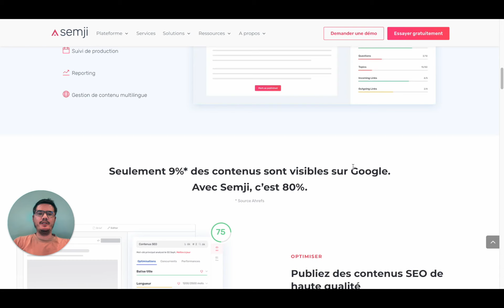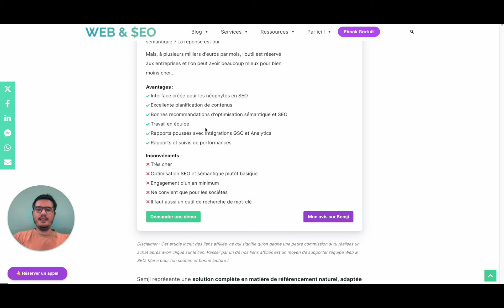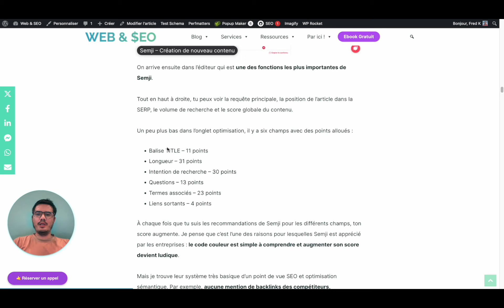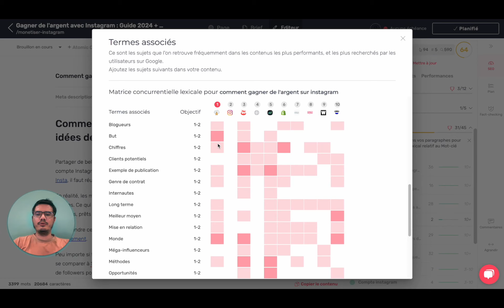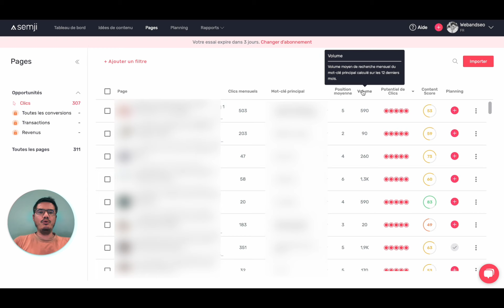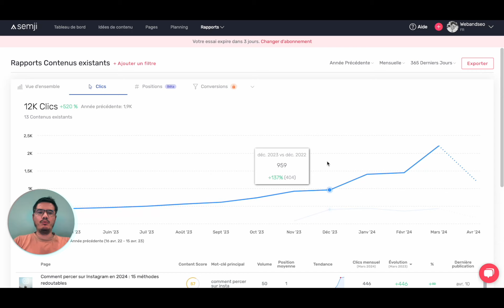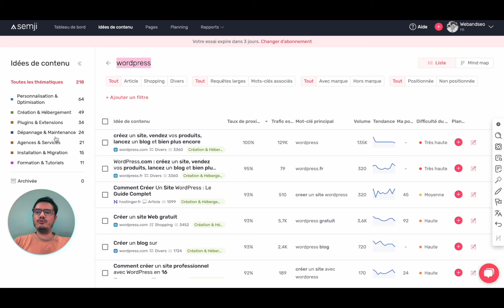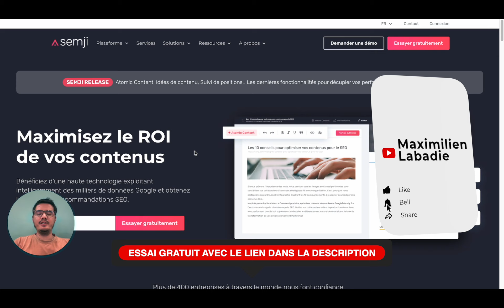🎯 AVIS SEMJI : Une révolution pour l'optimisation SEO ? 🤔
Dans cette vidéo, Fred te présente les dessous de Semji, une plateforme SEO tout-en-un qui utilise l'IA pour aider à améliorer les performances de ta stratégie de contenu et la visibilité de tes contenus sur Google 📈

✅ Avantages :

• Facilité d'utilisation pour les débutants en SEO
• Gestion efficace de la planification de contenus
• Suggestions d'optimisation sémantique et SEO de qualité
• Fonctionnalités de collaboration en équipe
• Analyses détaillées avec intégration de GSC et Analytics
• Suivi approfondi des performances

❌ Inconvénients :

• Coût élevé
• Optimisations SEO et sémantique assez élémentaires
• Adapté principalement aux entreprises
• Nécessité d'un outil supplémentaire pour la recherche de mots-clés

Fred te partage son retour sur Semji en toute transparence, et s'il vaut vraiment son prix élevé 🇫🇷

Semji a listé de belles études de cas de ses clients

Néanmoins, on est dépourvu d'avis clients sur les plateformes d'évaluation populaires, telles que Trustpilot, G2, Capterra, TrustRadius, etc.

Seul le site Cuspera (qui est relativement peu connu) liste 230+ avis sur Semji pour une note moyenne de 4 / 5 ⭐

Contenu de la vidéo :

00:00 - Intro
00:41 - Tarifs
01:30 - Avantages et inconvénients
02:30 - Interface
03:29 - Éditeur de contenu
07:49 - Contenus existants
09:03 - Planning
09:51 - Rapports
11:41 - Idées de contenu
12:59 - Verdict